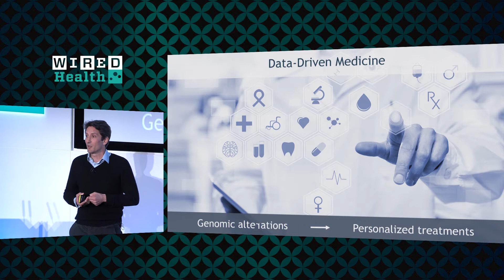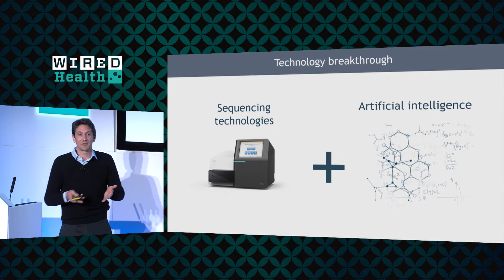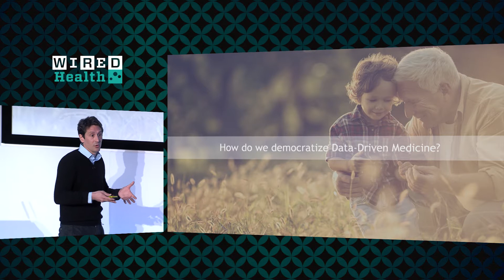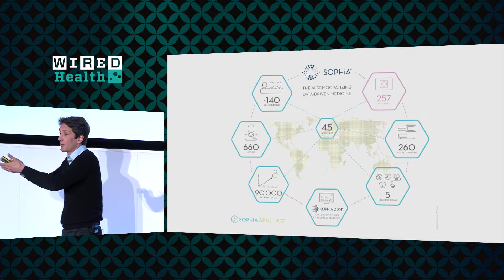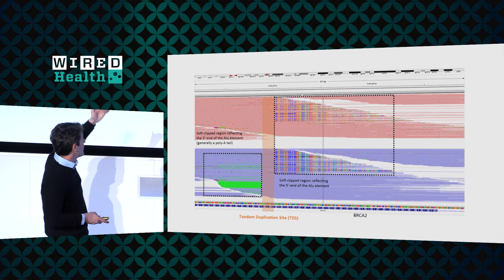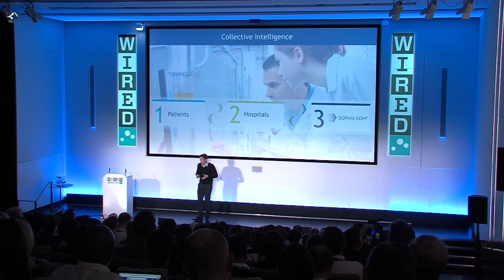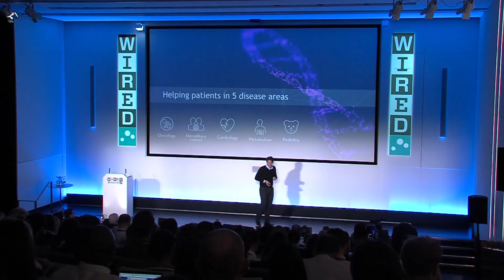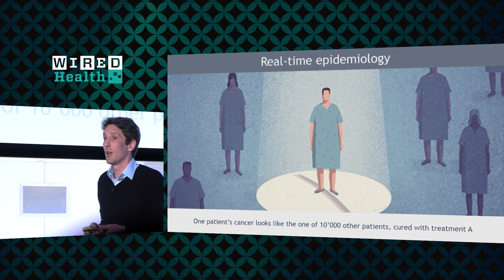Fighting Cancer with DNA Sequencing, Big Data & AI | WIRED Health 2017 | WIRED Events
Jurgi Camblong’s Swiss-based company SOPHiA Genetics is using big data and artificial intelligence alongside DNA sequencing to detect cancer in the lungs, skin, ovaries and breast, as well as congenital diseases. Using machine learning, results are then compared and treatment suggested for patients.